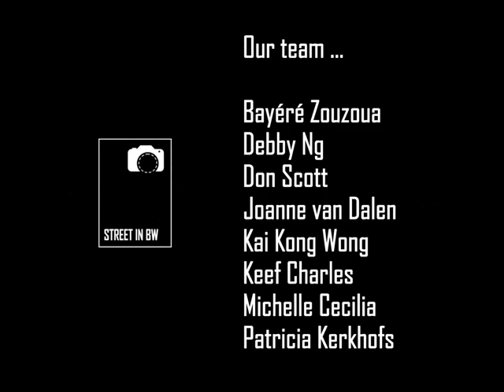Street In BW Slides Vol 26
Hello !

Here is Street in BW SLIDES Volume 26

Visit our Facebook Page for more wonderful photos from our members, do join us if you have passion in photography, especially street photography and black & white !

The Admins : Bayéré Zouzoua, Don Scott, Joanne van Dalen, Kai Kong Wong, Keef Charles, Michelle Cecilia, Patricia Kerkhofs and Debby Ng.